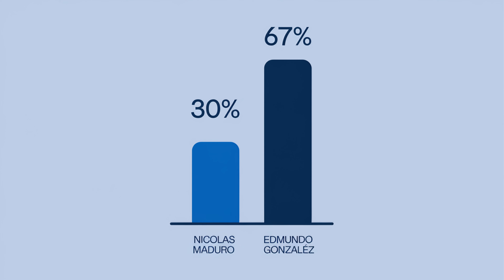María Corina Machado Biografia: La Mujer que se Atrevió a Desafiar al Régimen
María Corina Machado es una de las figuras más influyentes de la oposición venezolana. En este video, exploramos su vida, desde su juventud hasta su impacto actual en la política. Conocerás detalles sobre su familia, su carrera política y los desafíos que ha enfrentado, incluidos los actos de agresión y su lucha por la democracia en Venezuela. Descubre cómo ha resistido la presión del régimen de Nicolás Maduro y su alianza con Edmundo González Urrutia en las recientes elecciones. ¿Cómo sigue liderando la oposición hoy? ¡Sigue viendo para descubrirlo!